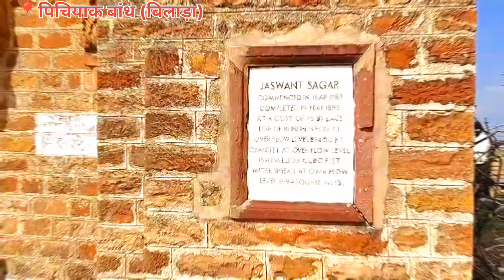17 साल बाद पूरा भरा जसवंत सागर पिचियाक बांध।। जल्द चलेगी रपट